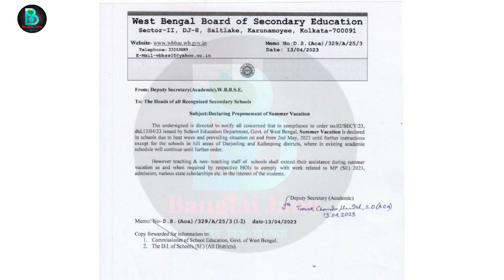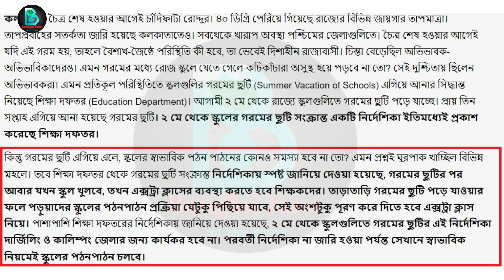2023 মাধ্যমিক উচ্চমাধ্যমিক সকল পড়ুয়াদের জন্য নোটিশ । wb madhyamik exam 2023|wb HS exam 2023|wbbse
2023 মাধ্যমিক উচ্চমাধ্যমিক সকল পড়ুয়াদের জন্য নোটিশ । wb madhyamik exam 2023|wb HS exam 2023|wbbse